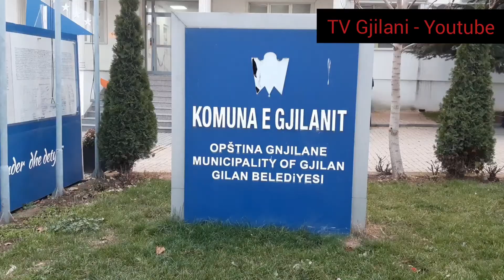Gjilan: Festa e Flamurit 2019 - Tri ditë aktivitete ...